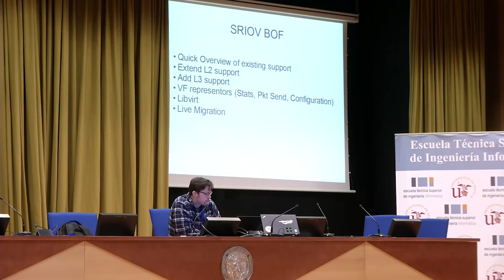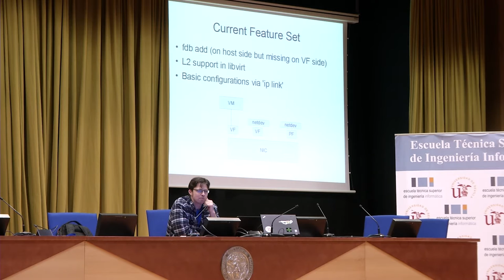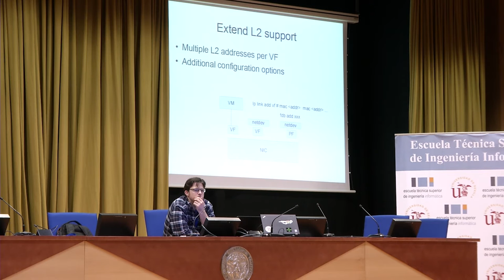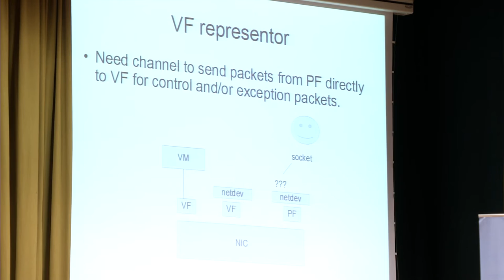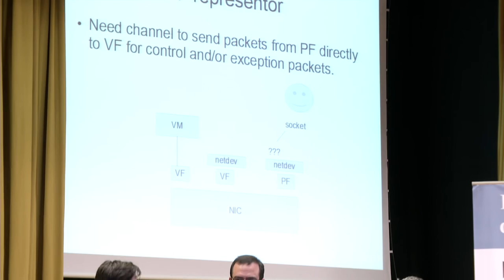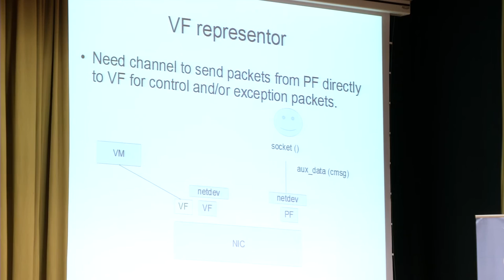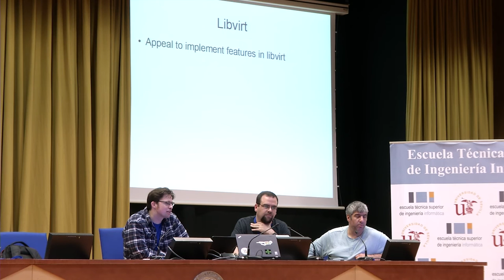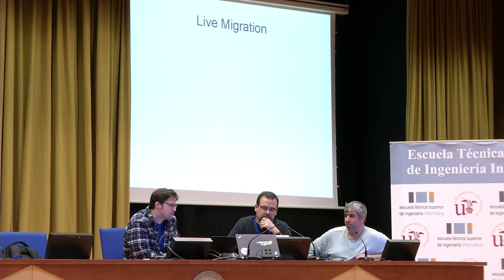Netdev 1.1 - Unlocking SR-IOV in Linux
John Fastabend
February 2016